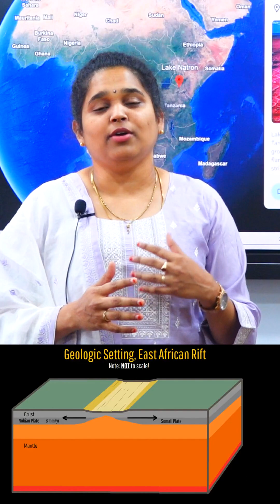How lake natron petrifies animals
Lake Natron in Tanzania is one of Earth’s strangest and most extreme lakes its alkaline waters can burn skin, turn animals into natural mummies, and glow blood-red due to unique microorganisms. Discover the science behind this deadly yet beautiful wonder!

alkaline lake, red water, lesser flamingos, Tanzania, Great Rift Valley, petrification, sodium carbonate, and Ramsar Site

New Batch Starts : Nov 18 , 2025.